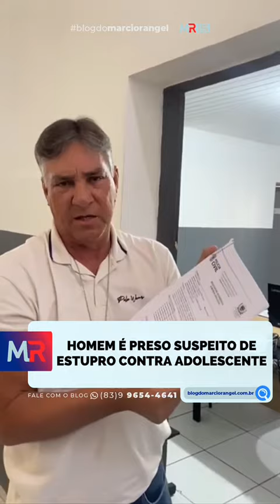Homem é preso suspeito de estuprar adolescente em Sossego/PB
Um homem foi preso suspeito de estuprar um adolescente de 15 anos na zona rural da cidade de Sossego, na região do Cariri paraibano, nesta quarta-feira (22). De acordo com o delegado Décio de Souza, a vítima tem deficiência mental e foi abusada sexualmente em uma cocheira.

“Ele estuprou ontem, dentro de uma cocheira, um menor de 15 anos que tem deficiência mental. Ele é acompanhado pelos órgãos competentes. Foi comprovado ontem através do laudo do IPC de Campina Grande o crime que houve com a criança”, disse o delegado em vídeo.

Ainda segundo o delegado, o crime foi flagrado pelo irmão do adolescente. Durante o interrogatório o homem negou o caso.

Ele permanece preso e o delegado responsável pelo caso, Décio de Souza, requereu à justiça sua prisão preventiva.

Acesse blogdomarciorangel.com.br.
🔔Siga o canal do BLOG DO MÁRCIO RANGEL (MRTV) no Youtube, ative as notificações e acompanhe nossos programas ao vivo 📺📡
Nos acompanhe no Facebook, X, Threads, Tiktok, Kwai e ouça nossos podcasts no Spotify 🎙️

Envie sua reportagem pelo WhatsApp